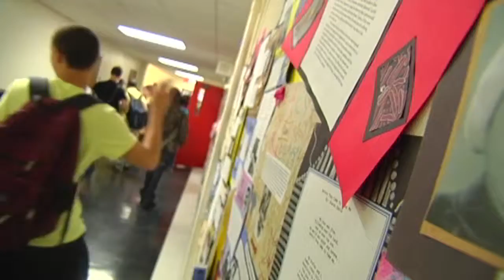Rising Vaping Rate Among Teens Boosts Momentum for Tobacco 21 Act